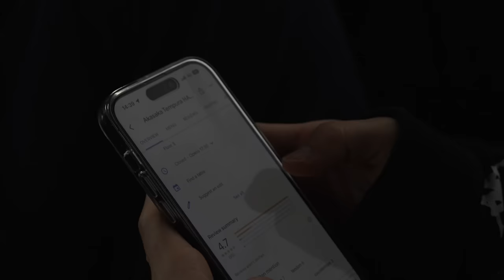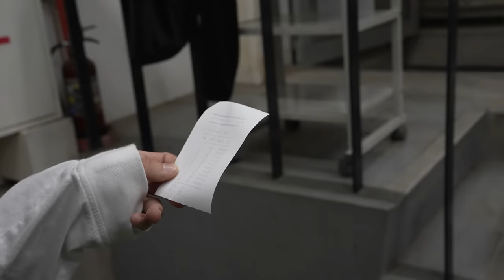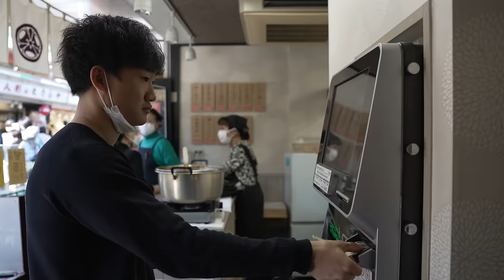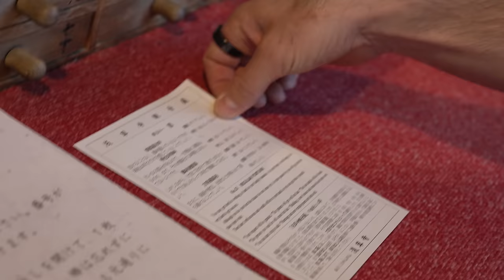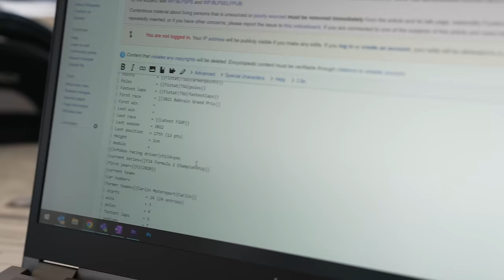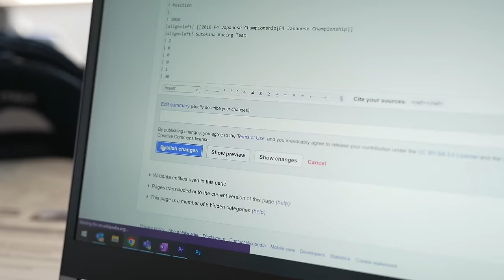ALL ACCESS | Honda Thanks Day 2022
The final trip together for Pierre Gasly and Yuki Tsunoda! We went to Japan for the first Honda Thanks Day since 2019 – an extra special event as it was Yuki’s first appearance as an F1 driver and Pierre’s last as a Scuderia AlphaTauri driver. Enjoy the latest All Access from Honda Thanks Day.